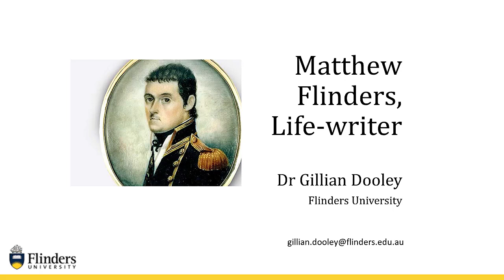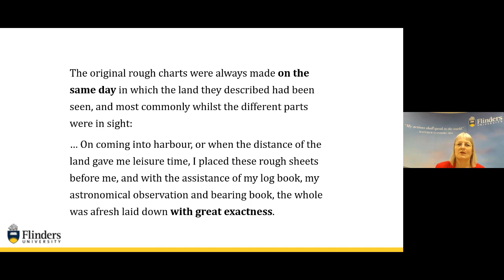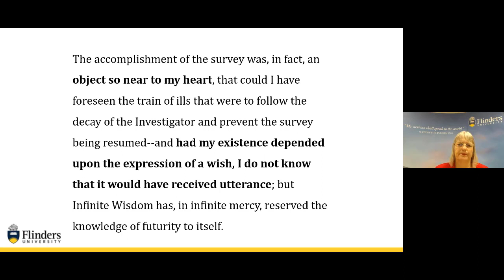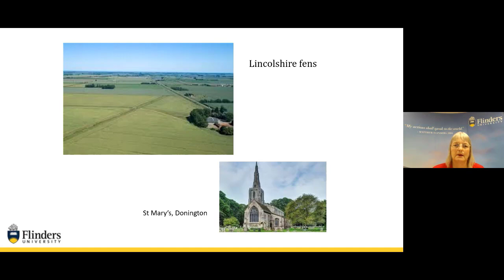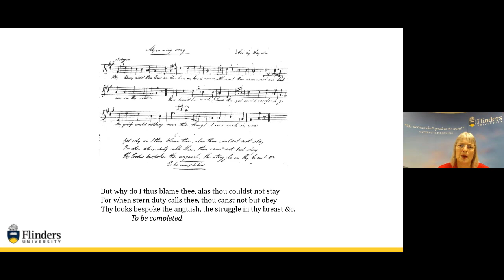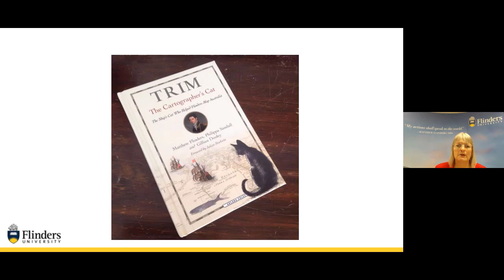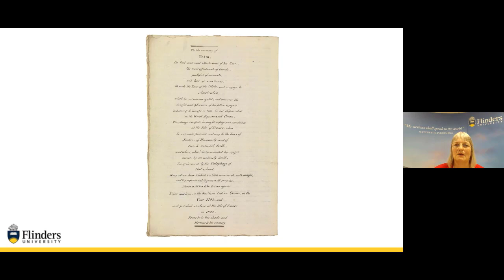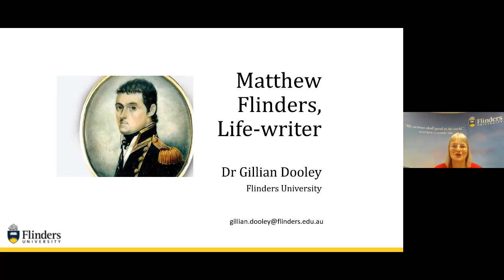Matthew Flinders Life Writer: A talk by Dr Gillian Dooley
Dr Gillian Dooley explores the way young explorer Matthew Flinders used words to discover himself and reveal himself to the world.

Matthew Flinders never wrote an autobiography, but he often reflected on his life in his published work, his letters and his journals. He wrote to understand his place in the history of exploration and navigation; he wrote to justify his actions and decisions; he wrote to express his frustrations; and sometimes he imagined an alternative life. His ‘Biographical Tribute to the Memory of Trim’ was the story not only of his cat but also of himself. In this talk Dr Gillian Dooley will explore the way this young explorer used words to discover himself and reveal himself to the world.